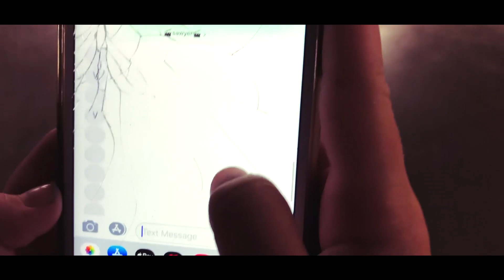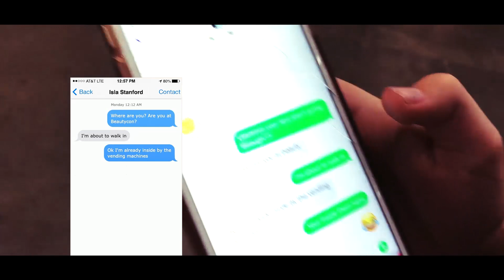Prank on my Best Friend at BeautyCon | Sawyer Sharbino & Isla Stanford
This is the perfect prank to do on someone when you're late for something! Watch until the end to see Isla Stanford's reaction!  I pranked my best friend in the car!  We got lost at Beauty Con prank.  Isla's brother is Jack Avery from WDW Why Dont We

Make sure to give this video a BIG LIKE!!